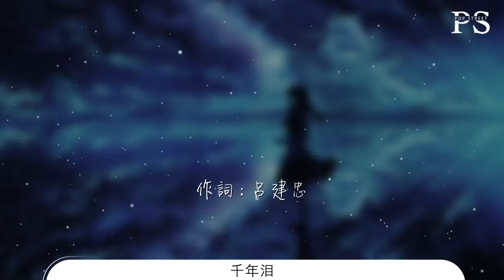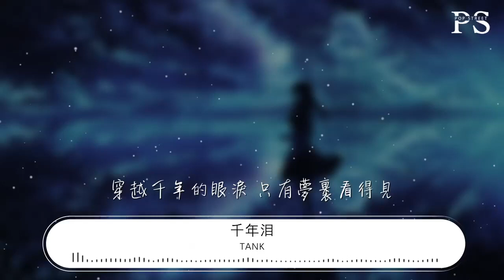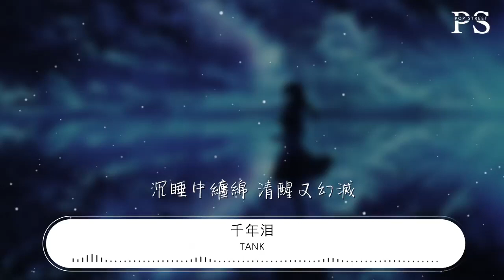Tank - 千年淚『搖搖欲墜 不只你的淚』【動態歌詞Lyrics】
千年淚

00:00  作詞 : 呂建忠
00:00  作曲 : 呂建忠

00:16 才話別已深秋 只一眼就花落
00:23 窗臺人影獨坐 夜沉的更寂寞
00:31 一段路分兩頭 愛了卻要放手
00:38 無事東風走過 揚起回憶如昨
00:45 搖搖欲墜 不只你的淚
00:49 還有僅剩的世界
00:53 嘲笑的風 高唱着離別
00:56 我卻聽不見
01:00 穿越千年的眼淚 只有夢裏看得見
01:08 我多想再見你 哪怕一面
01:15 前世未了的眷戀 在我血液裏分裂
01:22 沉睡中纏綿 清醒又幻滅

01:46 夢在千絲髮間 我在夢裏擱淺
01:54 月光盡是從前 蒼白了的想念
02:02 你眺望着天邊 我眺望你的臉
02:09 謹記你的容顏 來世把你尋找
02:16 搖搖欲墜 不只你的淚
02:20 還有僅剩的世界
02:24 嘲笑的風 高唱着離別
02:27 我卻聽不見
02:31 穿越千年的眼淚 只有夢裏看得見
02:39 我多想再見你 哪怕一面
02:46 前世未了的眷戀 在我血液裏分裂
02:53 沉睡中纏綿 清醒又幻滅
03:02 搖搖欲墜 不只你的淚
03:06 嘲笑的風 高唱着離別
03:09 不管還要等待多少年
03:17 穿越千年的眼淚 只有夢裏看得見
03:24 我多想再見你 哪怕一面
03:32 前世未了的眷戀 在我血液裏分裂
03:39 沉睡中纏綿 清醒又幻滅